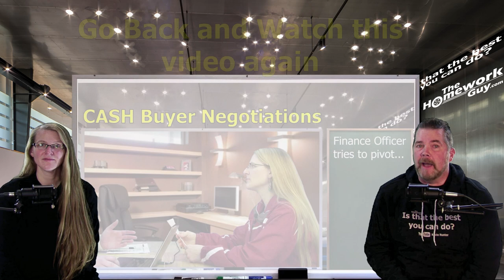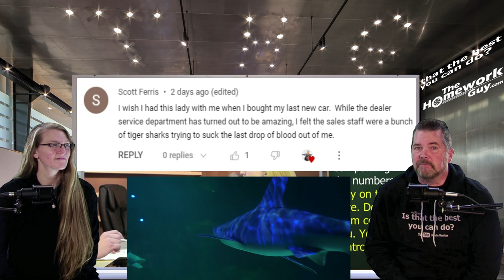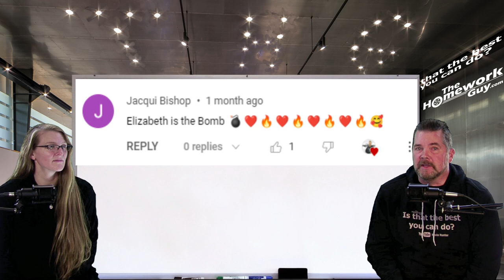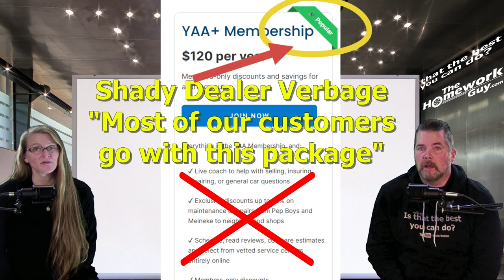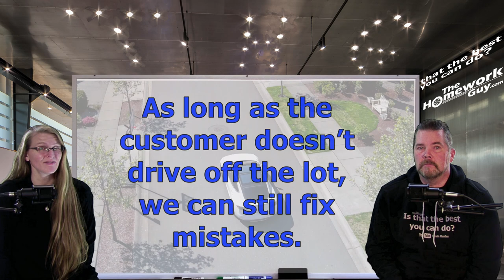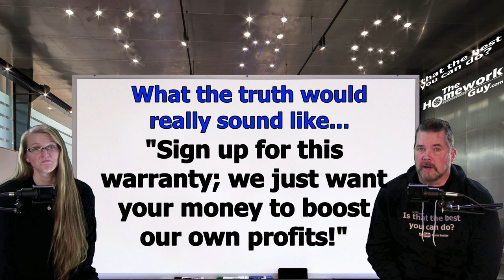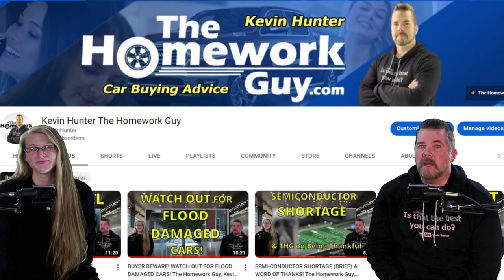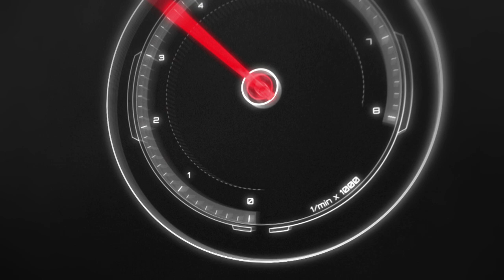FREE CAR BUYING HELP from THG to our Viewers! Car Dealerships - The Homework Guy, Kevin Hunter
THG is offering free virtual assistance to our viewers to give honest help when buying a car. To help battle Deceptive Car Dealer practices and the deceptive practices of YAA.
SAVE GAS MONEY! GET MPG Xtreme Fuel Caps NOW! Best Value: 50 caps for $119 Package.

A CAR DEALER WANTS TO:
1. SELL every car for the Highest Possible Price.
3. LOAD every Car Deal full of Fees and Finance Products.
4. OFFER Lowball numbers on every Trade Vehicle.

THE HOMEWORK GUY TEAM (THG) HELPS CAR BUYERS TO:
1. BUY a Car from Dealers or Private Party Sellers at the Lowest Price.
2. PAY Cash or Finance with their own Bank or Credit Union.
3. DECLINE Dealer Fees and Finance Products.
4. TRADE / SELL their current vehicle for the Best Value.

1. What you need to know before buying a car.
2. Information you need when buying a car at a dealership.
3. Benefits of Buying a Car from a Dealership or Private Party.
4. Questions to ask at a Dealership
5. Car buying tips and tricks from the experts
6. How to Buy and Pay for a Car with Cash
7. Using Carmax, Edmunds, TrueCar, Autolist, or Kelley Blue Book for Car Pricing Info.
8. Buying a Car out of state.
9. Taking Control of the entire Car Buying Process.
10. What to do if Scammed.
11. Illegal things Car Dealers can do.
12. Understanding Dealer Financing Tricks
13. How to Avoid Dealer Scams.
14. Reactions to Sales Training conducted by Car Trainers.